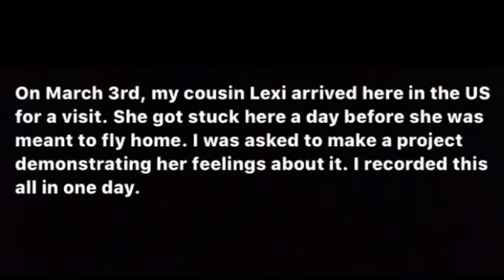Quarantined 10,000 miles from home